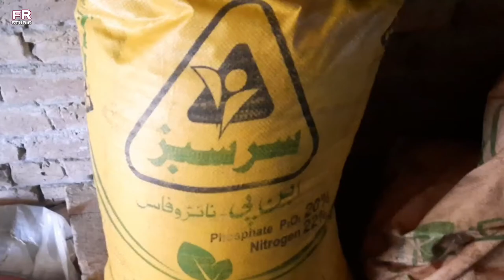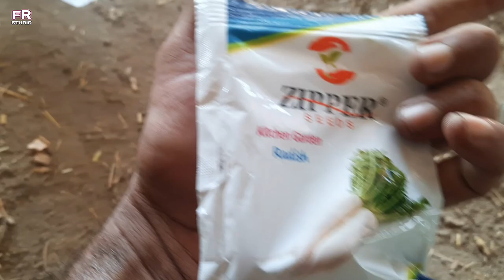Alhumdulillah Aj Hum Ny Barseem Ki Kasht Mukamal Kr Li 🥰🥰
As salam o alaikm friends.
Alhumdulillah Aj Hum Ny Barseem Ki Kasht Mukamal Kr Li Hai 🥰🥰

Dosto Aj hum aap k sath barseem (shtala) ki kashtkari share kr rahy hain..

My other Village life vlog